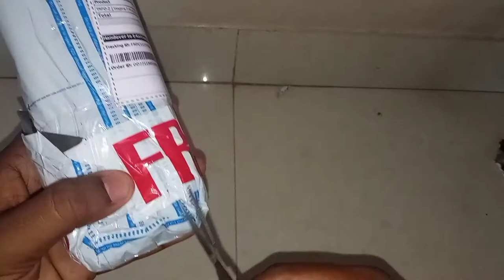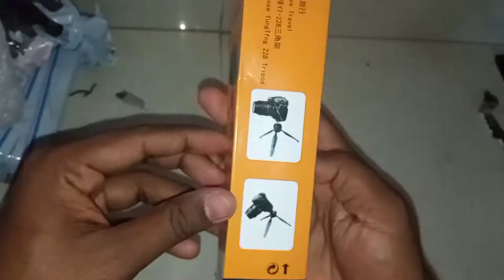Best tripod for YouTuber, tiktoker, low budget price under 200 at flipkart, Amazon unboxing, me bi